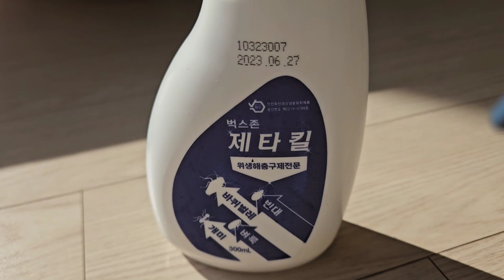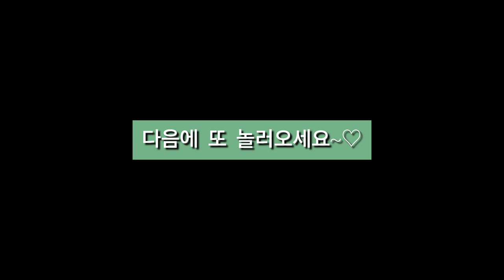지네 퇴치방법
전원생활에서 최고 복병 중 하나가 지네랍니다.
지네퇴치방법을 소개 하고자 합니다